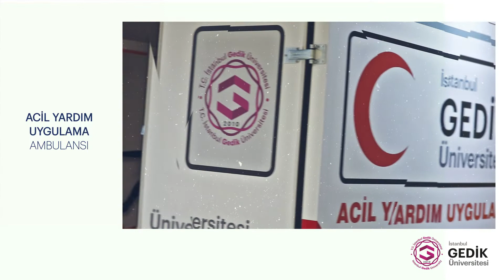Laboratuvarlarımız | Gedik Meslek Yüksekokulu